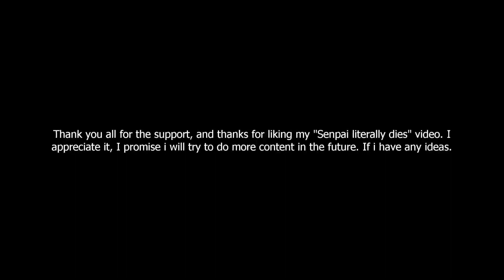Thankyouguys.mp4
I see my subscribers went up to 156..Well anyways, here you go. Thank you for the support!